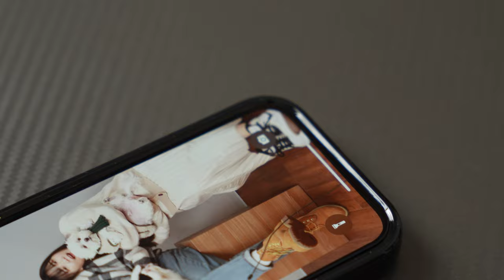(4K)📱[리뷰] 케이스티파이 아이폰14프로 맥세이프 전용 케이스 언박싱 리뷰 | casetify 힙한케이스 셀카케이스 거울셀카 재활용케이스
아이폰14프로를 구입하고, 바로 이어서 케이스를 하나 구입을 했습니다.
마침 근처에 케이스티파이 오프라인매장이 있어서 거기에서 구입을 하고,
(재고가 없어서) 해외배송으로 따끈따끈하게 받아보았습니다!
언박싱부터 장착까지 여러분들께 보여드리고 싶어서 짧게 영상으로 남겨봅니다

아이폰14프로를 쿠팡에서 할인받고 로켓배송으로 받아보세요!